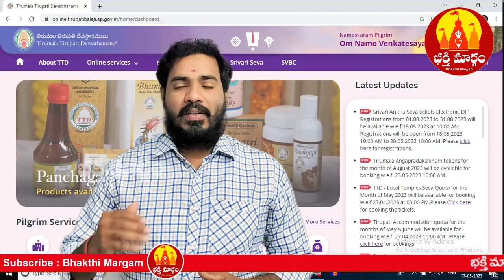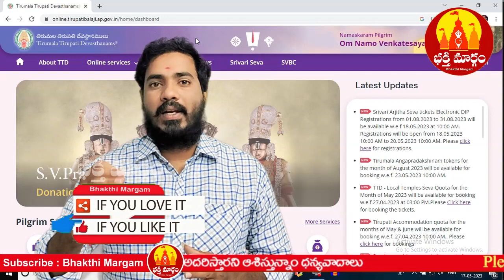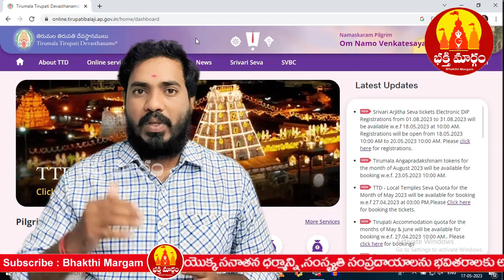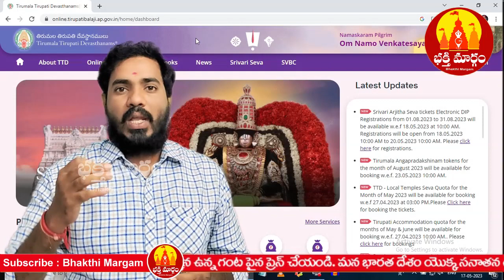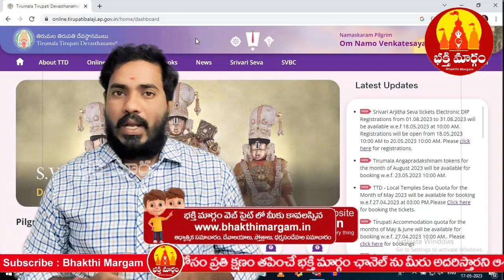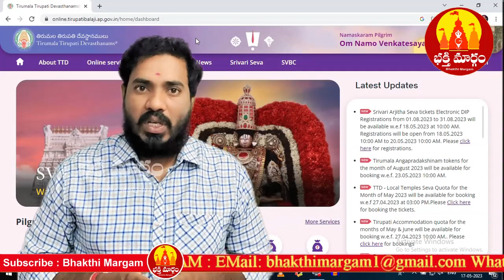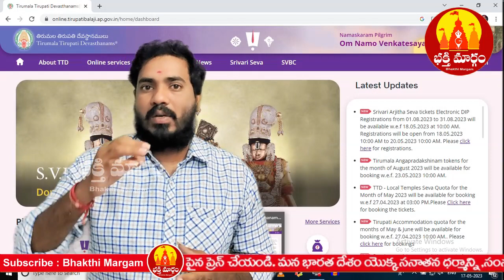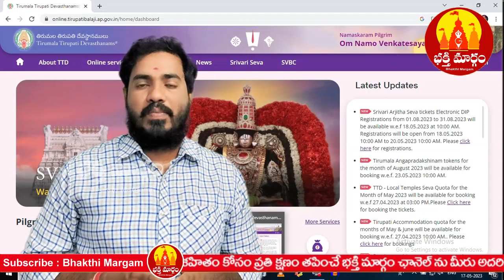తిరుపతి దర్శనం టిక్కెట్లు విడుదల | Tirupati Darshan Tickets Release 2023 | Bhakthi Margam Telugu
Tirumala Breaking News
Tirumala Tirupati latest updates